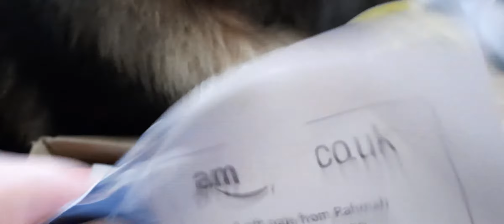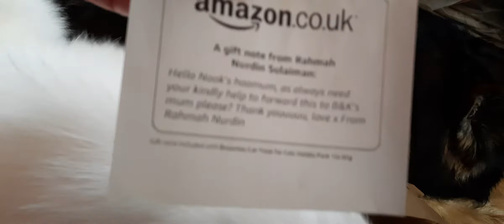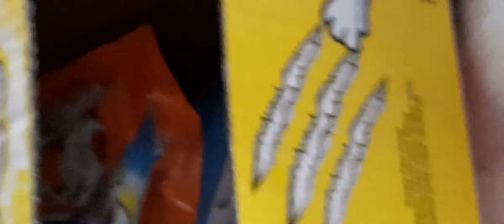Lucky us, more gifts!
We had some more treats today from Rahmah, fish fingers haha and dental sticks carrot and pumpkin flavour, we've never had them before.

Then the cats got a box of treats as well, wow we are all so lucky.  At first they weren't interested cos mum was going to feed them, but when she opened the bag they all came running haha. Jasper is a bit shy to say thank you but asked me to do it, so thank you Rahmah for the cat treaties they all send their love.

Again thank you for our treats and the balls, from the other day.

Love Brea and Kane and the whiskers lot xxxxx